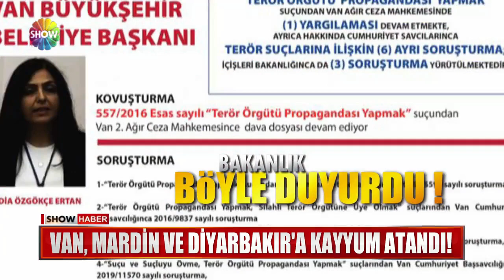HDP'li üç belediyeye operasyon!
DİYARBAKIR, VAN VE MARDİN BELEDİYELERİNE KAYYUM ATANDI. O SICAK GELİŞME GÜNDEME BOMBA GİBİ DÜŞTÜ. İÇİŞLERİ BAKLANLIĞININ SABAH SAATLERİNDE BAŞLATTIĞI OPERASYONLA GÖREVDEN UZAKLAŞTIRILAN HDP'Lİ 3 BAŞKAN YERİNE, O İLLERİN VALİLERİ BAŞKENVİKİLİ OLARAK ATANDI.